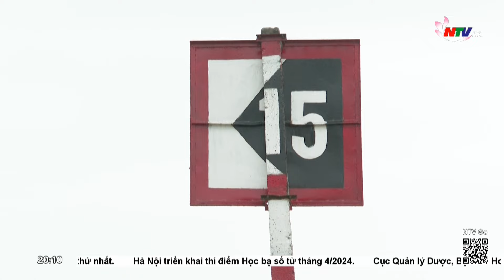Cần giải pháp đồng bộ để “khai tử” mô hình nuôi hàu trên sông Hoàng Mai | Nghệ An TV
Từng được khuyến khích phát triển và có cả dự án hỗ trợ xây dựng mô hình để nhân rộng nhằm tạo sinh kế và tăng thu nhập cho người dân. Thế nhưng theo thời gian, việc nuôi Hàu trên sông Hoàng Mai của thị xã Hoàng Mai đã không còn phù hợp, ảnh hưởng đến hoạt động thủy nội địa cũng như việc tiêu thoát khi mùa mưa lũ về. Để chấn chỉnh tình hình thị xã Hoàng Mai đang tập trung các biện pháp để tháo dỡ. Tuy nhiên, nếu như trước đây việc nuôi hàu đã được khuyến nhân rộng thì nay việc tháo dỡ cũng nên có những giải pháp đồng bộ để tạo sự đồng thuận trong nhân dân.